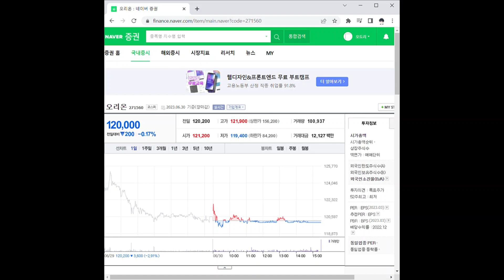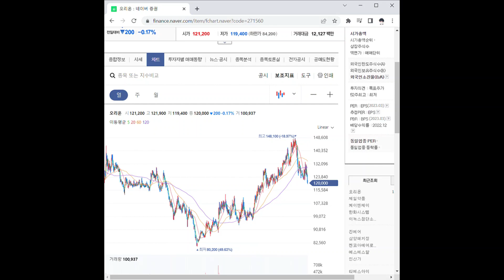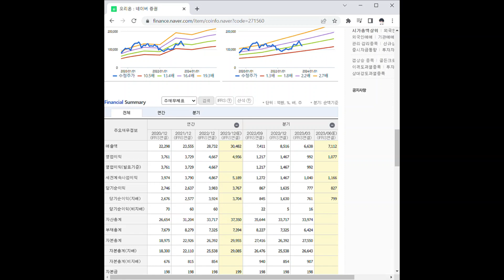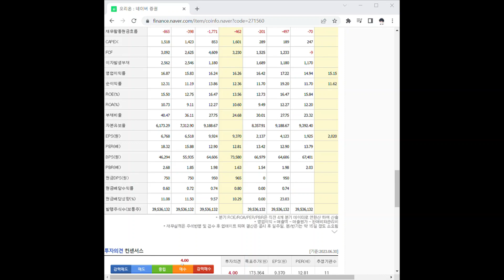271560오리온 주가 전망 및 차트 분석